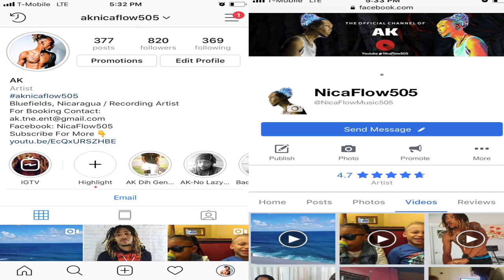NICARAGUA | USA | MY IMMIGRATION STORY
In this video i'm sharing with you guy's my story of how i end up coming to the USA hope enjoy it please don't forget to LIKE, COMMENT & SHARE ALSO FOLLOW MY PAGES BELOW...